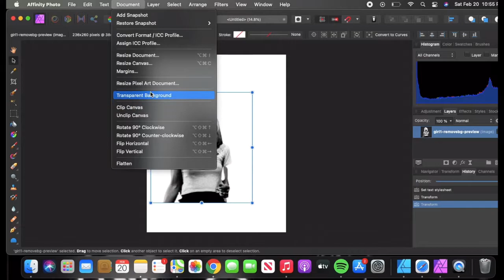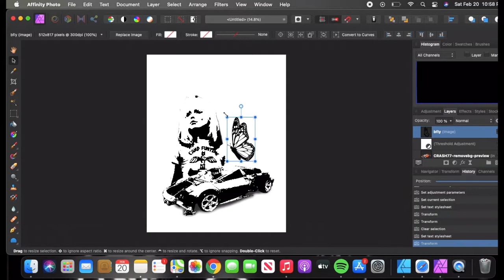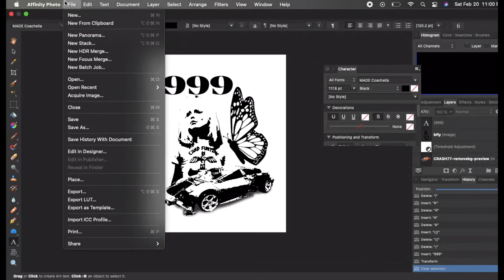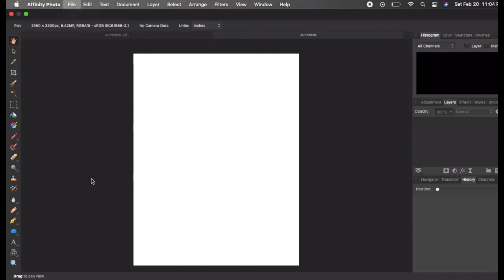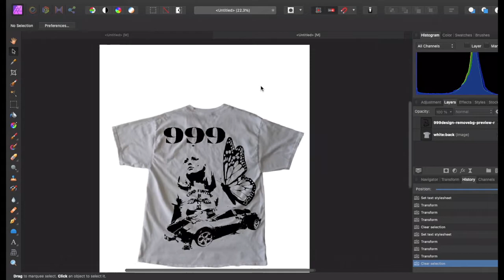Punk style | Streetwear Design | affinity photo, speed run tutorial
learn to make a punk style streetwear design using affinity designer and remove.bg in just 4 minutes